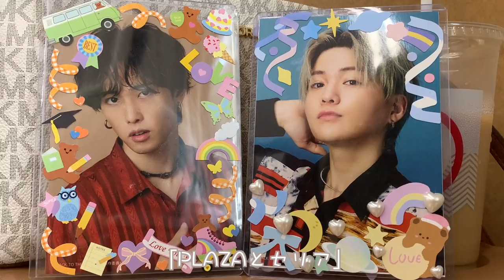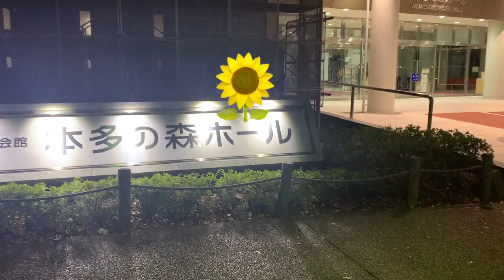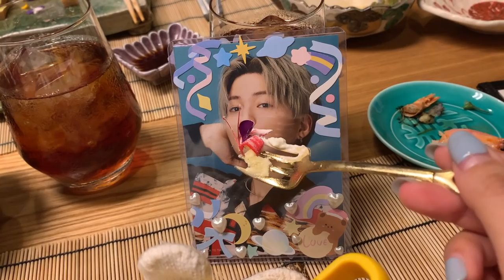【VLOG】3泊4日石川福井FANTASTICSライブ遠征日記♡ほぼ酔ってるしほぼ食べてるし推しは可愛い(?)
前回の動画♡
【ライブ遠征】3泊4日パッキング！久々すぎて何持っていけばいいかわかんない編

次回の動画♡
【カバンの中身紹介】リアルに現場に持って行った参戦バッグをそのまま紹介♡【LDH】【FANTASTICS】